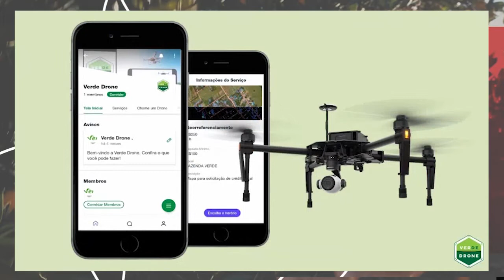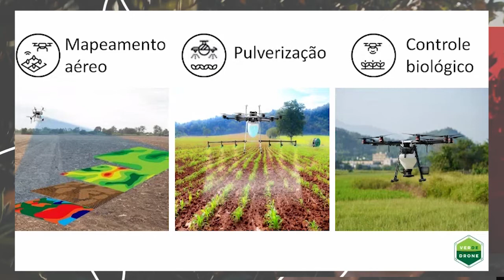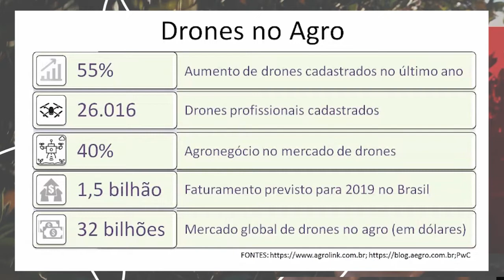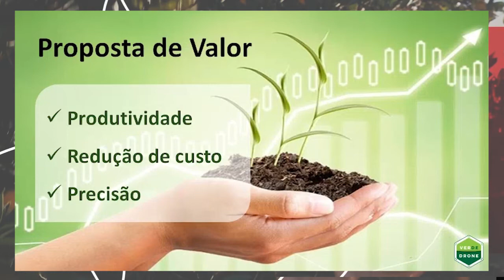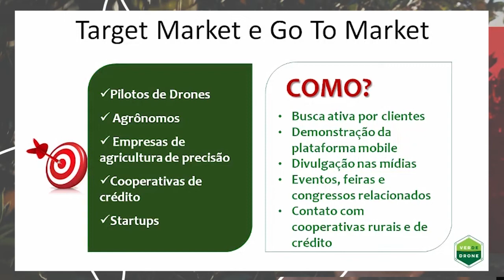Drones aumentam a produtividade no campo | AgroMais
Quer saber como usar o drone para melhorar seus negócios? Veja as explicações de Saulo Elias, CEO da Verde Drone que aplica a tecnologia de monitoramento para conectar o produtor a soluções ágeis que trazem mais valor na cadeia produtiva do agronegócio.